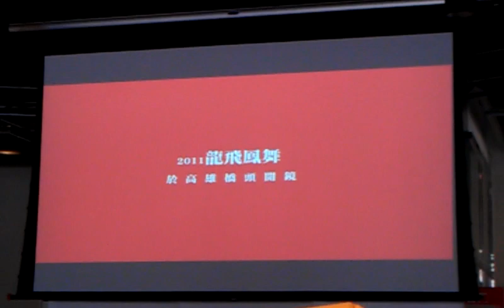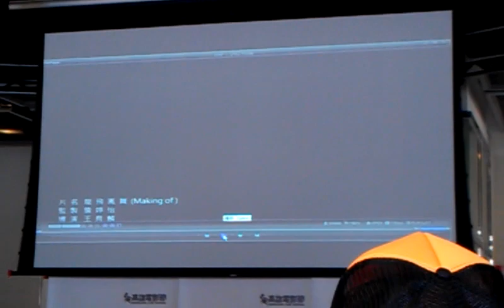龍飛鳳舞片花